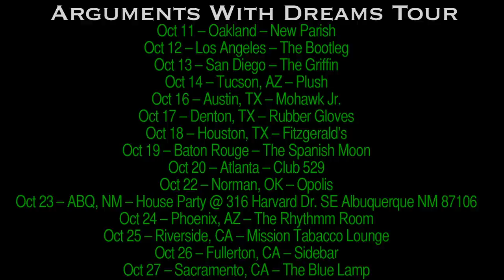BUSDRIVER's Arguments With Dreams Tour // with Nocando & Open Mike Eagle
Arguments With Dreams Tour Featuring Busdriver with Nocando & Open Mike Eagle.

NOCANDO - ¿₩H€R€$ TH€ MON€¥? Prod. by Low Limit

Oct 11 -- Oakland -- New Parish
Oct 12 -- Los Angeles -- The Bootleg
Oct 13 -- San Diego -- The Griffin
Oct 14 -- Tucson, AZ -- Plush
Oct 16 -- Austin, TX -- Mohawk Jr.
Oct 17 -- Denton, TX -- Rubber Gloves
Oct 18 -- Houston, TX -- Fitzgerald's
Oct 19 -- Baton Rouge -- The Spanish Moon
Oct 20 -- Atlanta -- Club 529
Oct 22 -- Norman, OK -- Opolis
Oct 23 -- ABQ, NM -- House Party @ 316 Harvard Dr. SE Albuquerque NM 87106
Oct 24 -- Phoenix, AZ -- The Rhythm Room with MOSSFERATU
Oct 25 -- Riverside, CA -- Mission Tabacco Lounge
Oct 26 -- Fullerton, CA -- Sidebar
Oct 27 -- Sacramento, CA -- The Blue Lamp